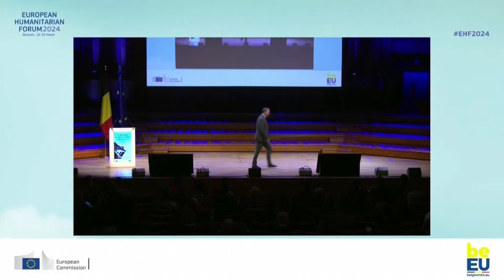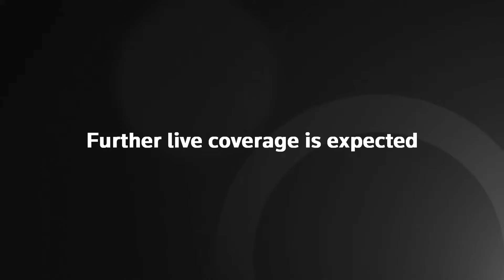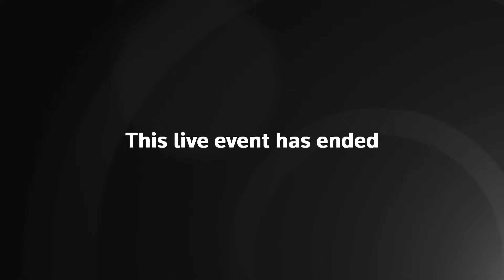LIVE: UN agencies, EU representatives discuss humanitarian situation in Gaza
European Union representatives and civil society actors attend a conference in Brussels to discuss humanitarian affairs, including the situation in Gaza.

Senior officials from the UN humanitarian affairs agency, World Food Programme, UNICEF and the International Committee of the Red Cross will attend. The conference will be opened by EU foreign policy chief, Josep Borrell and the European Commissioner for Crisis Management, Janez Lenarcic.